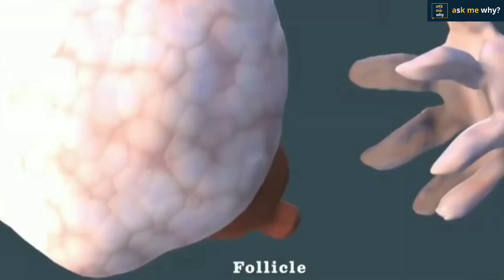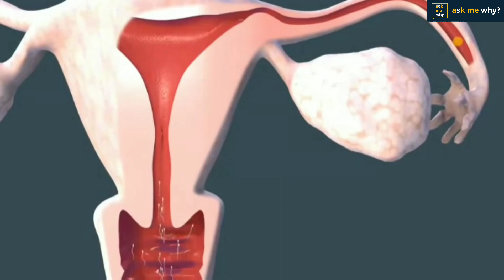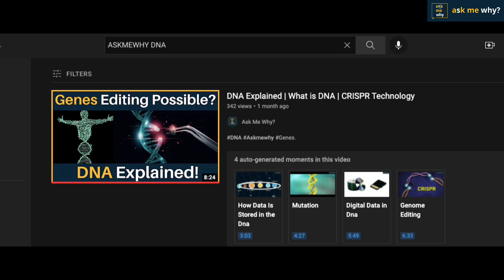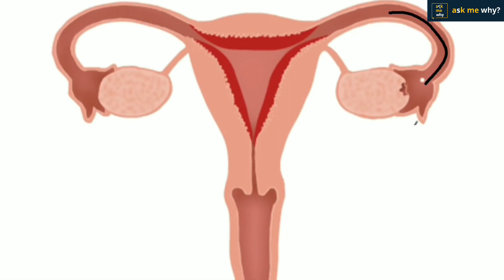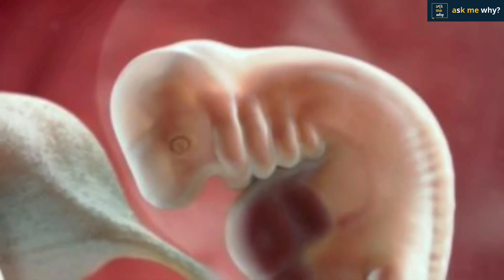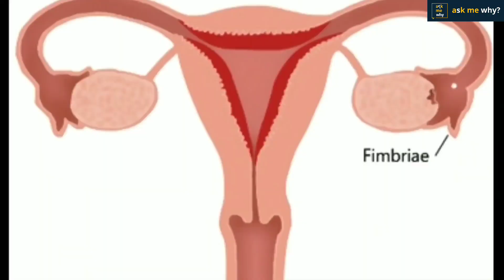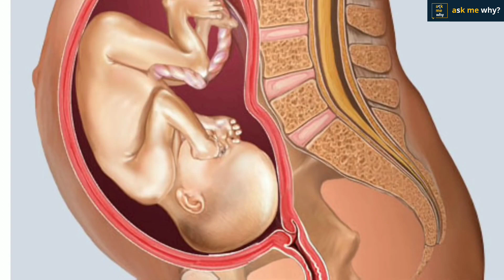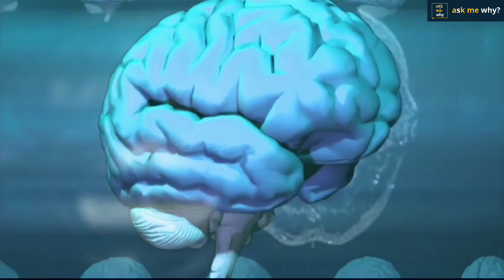Life In The Womb | Life Before Birth | Prenatal Development | Ask Me Why?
Life In The Womb | Life Before Birth | Prenatal Development